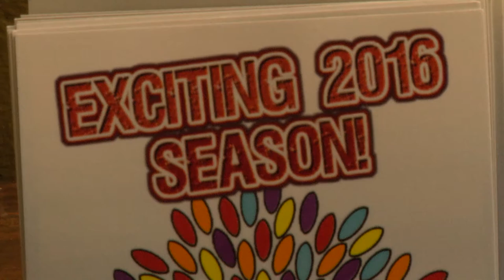Jenny Wiley Theatre begins summer season.